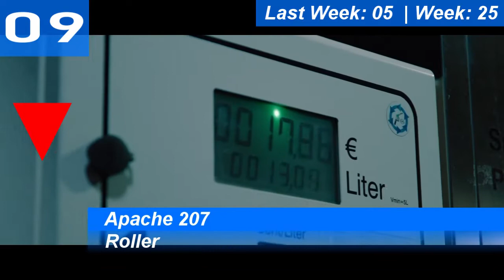Austria Top 10 Single Charts | 01.03.2020 | ChartExpress